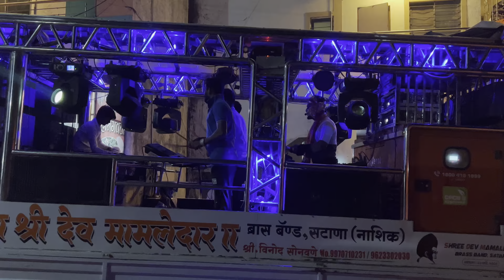🥁गुबूं गुबूं वाजतंय🐂💫 ॥ Shree_Devmamledar_Brass_Band_satana 🥁💯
✨🚩श्री देव मामलेदार ब्रास बॅण्ड सटाणा 🚩✨

            ☎️   ⚡️संपर्क ⚡️☎️

प्रो.प्रा:- श्री विनोद सोनवणे 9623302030 / 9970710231

    🎹Keyboardist & singer🎙
      Mr. रमाकांत कापडणिस RD😎
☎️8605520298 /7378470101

टीप :- या गाण्याचा विडिओ अथवा कोणीही अंकाउंट वर श्री देव मामलेदार बॅण्ड चे व्हिडीयो करून पुन्हा यू ट्यूब ला टाकण्याचा प्रयत्न केला तर त्यांच्यावर कॉपीराईट ऍक्ट द्वारे कायदेशीर गुन्हा दाखल करण्यात येईल याची नोंद घ्यावी 🙏🏻🙏🏻